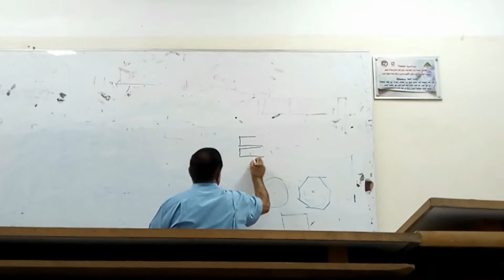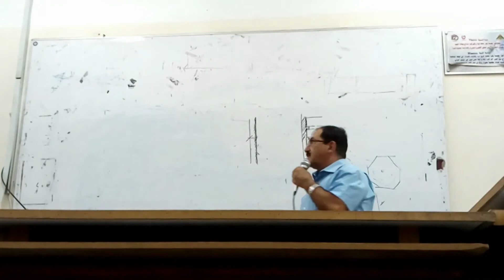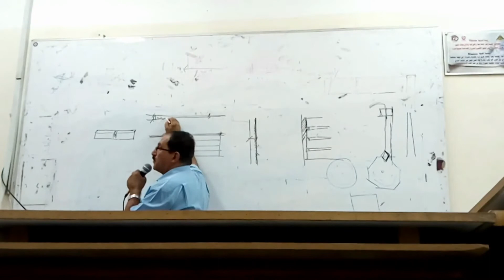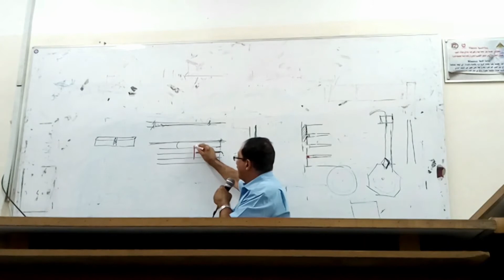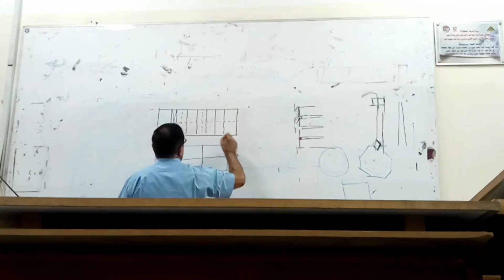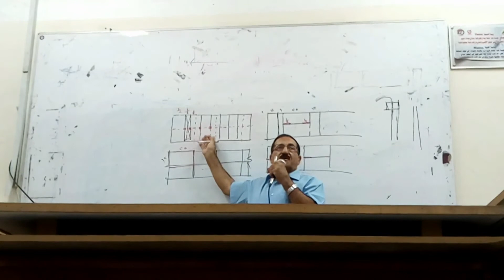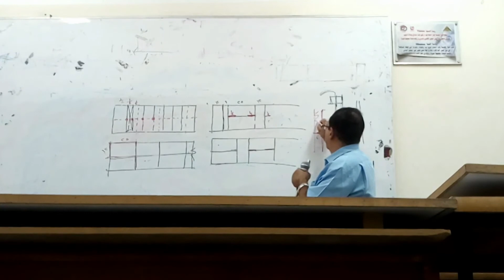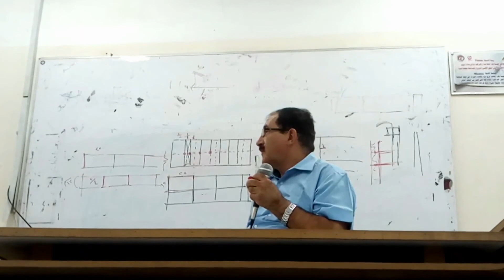إنشاء المباني (Building/بيلدينج) - المحاضرة الثانية - د. أسامة النحاس - أولى عمارة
كلية الهندسة بشبرا
قسم الهندسة المعمارية
الفرقة الأولى 2021
مادة إنشاء المباني (البيلدينج)
المحاضرة الثانية
د. أسامة النحاس
نسألكم الدعاء عن ظهر قلب...